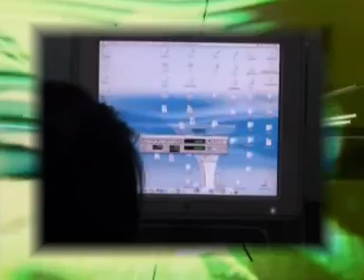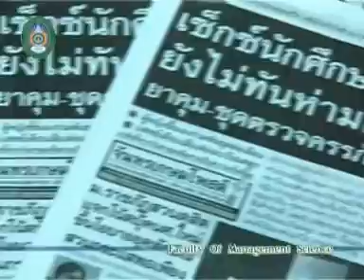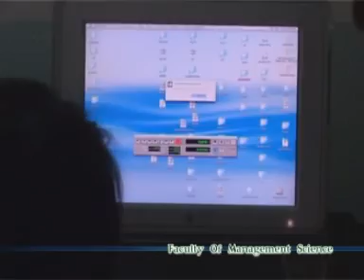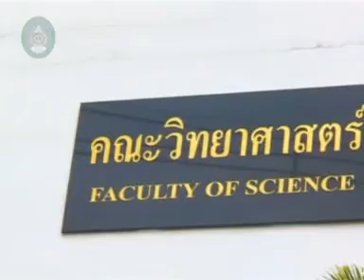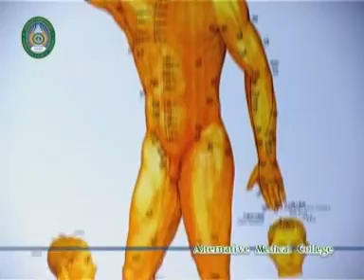Chandrakasem Rajabhat University